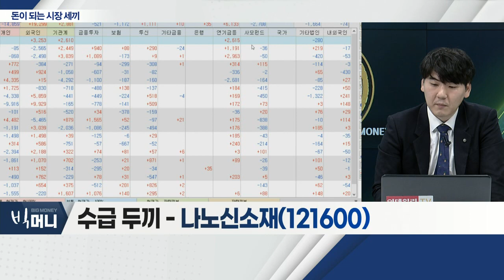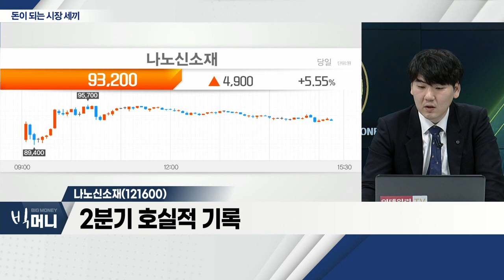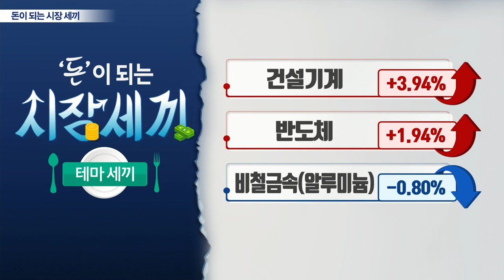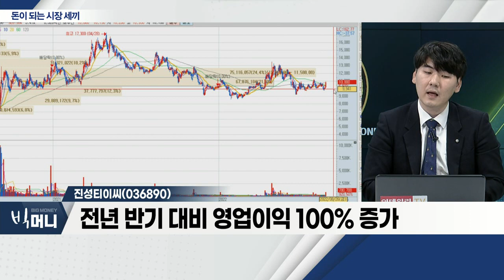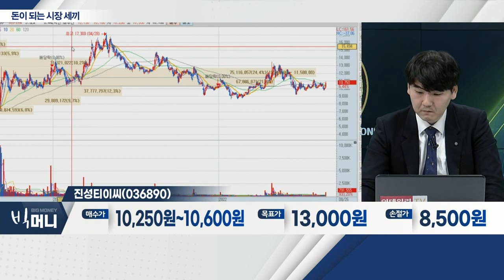화승알앤에이(378850), 나노신소재(121600), 진성티이씨(036890)_시장 세끼 (20220826)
화승알앤에이(378850)
- 자동차 부품 제조ㆍ판매 단일 사업부 영위
- 작년 자동차 부품 제조 사업 부문 인적분할
- 6월, 자회사 '화승티엔드씨아이' 흡수합병 공시

- 나노 소재ㆍ응용 제품, 개발 및 양산 기업
- 국내ㆍ미국ㆍ일본ㆍ중국 등… 현지 법인 보유
- 하이니켈 양극재ㆍ실리콘 음극재 채택 사례 확대
- 2분기 호실적 기록

진성티이씨(036890)... 건설기계
- 전년 반기 대비 영업이익 100% 증가
- 中 경기부양책ㆍ우크라이나 재건 등 이슈 지속
- 中 인프라 투자 목적 부양책 발표… 약 195조 원 상당